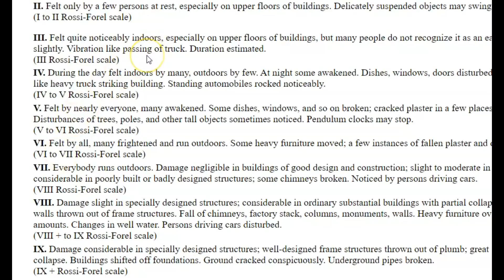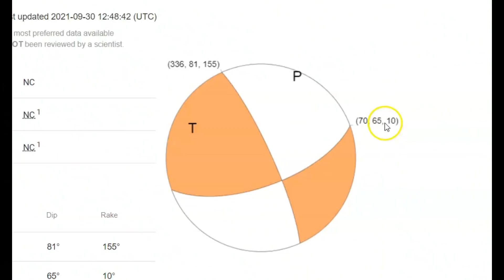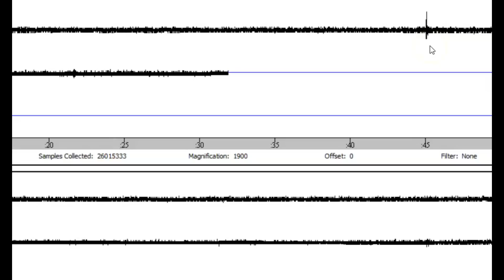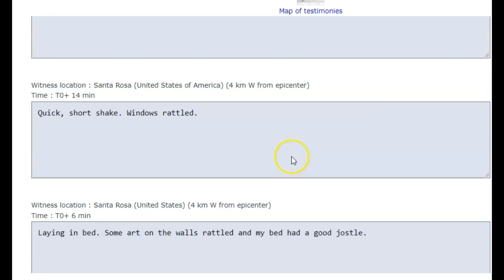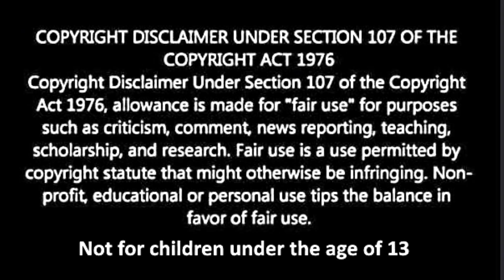Early Morning Santa Rosa Magnitude 3.4 Earthquake, Rodger Creek Fault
Did you feel this earthquake? Please put that information in the comments box. Did you pets react? How long did it last? What did the shaking feel like?

Credit USGS and Google Earth